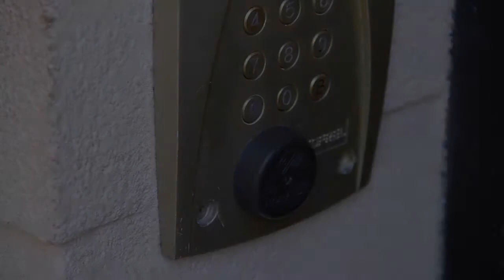Stalker - A Short Film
Created as a showreel piece for Yohann Lardiere, starring him and Liz Brand. Shot and edited by James Hamer-Morton. With music by Kris Oliver.